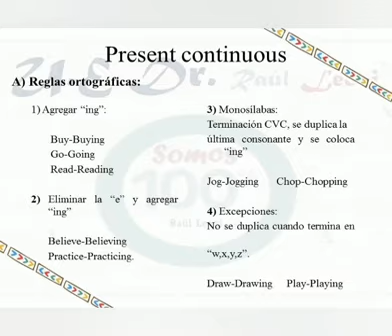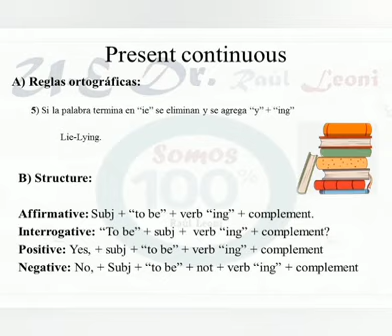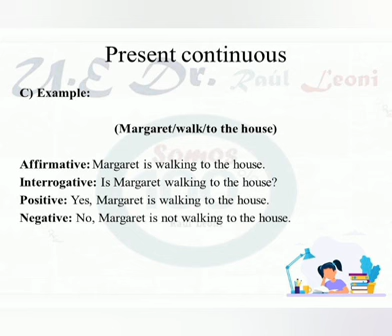1 Present continuous and holidays Inglés Parte 2 2doAño